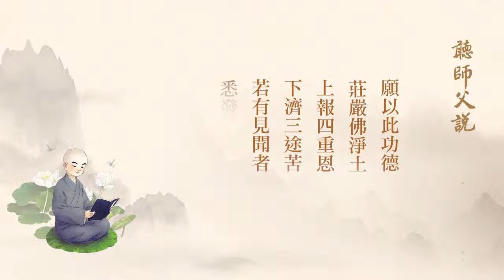淨空老法師:聽師父說（九十四）-怎樣延續中國傳統文化？ {最新*有字幕快覩版}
-開示--地區開示..{會客談話-聽師父說}...
~檔名：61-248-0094，容量：23.2MB-全1集*(上載實時：25/04/2019, 10:12:00)
~日期：28/01/2019，（共一集）地點講於:台南極樂寺,台灣華藏淨宗弘化網製作

"聽師父說（九十四）-怎樣延續中國傳統文化？"